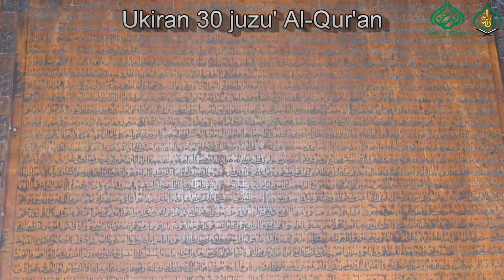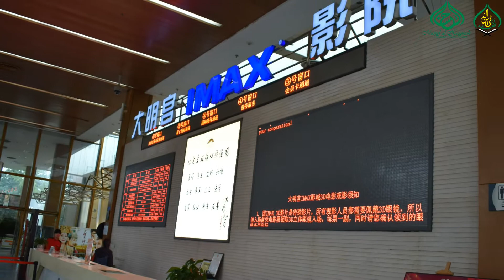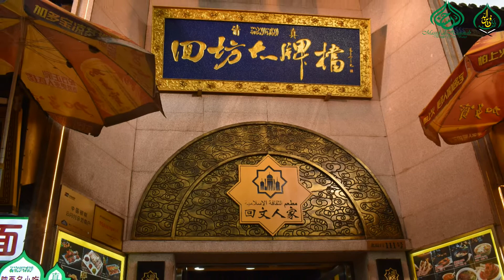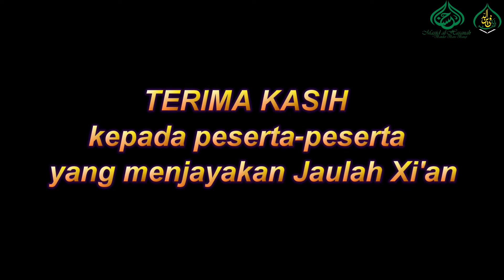Jaulah Xi'an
Jaulah XI'an anjuran Masjid al-Hasanah, Bandar Baru Bangi